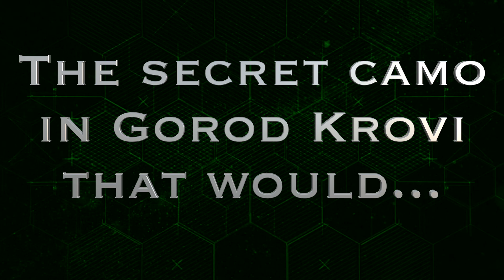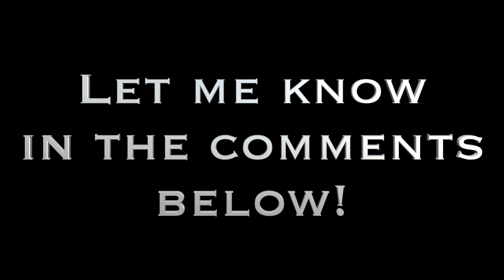*NEW* DRAGON FIRE CAMO VS LUCID CAMO IN BLACK OPS 3!